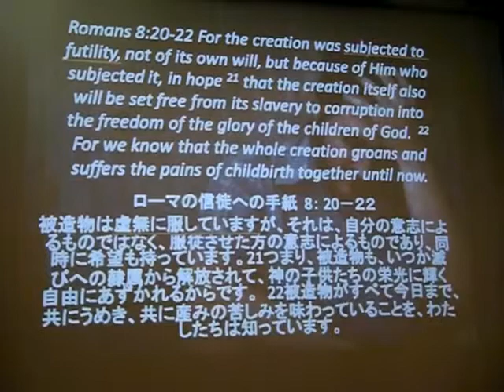SUFFERING : WHY GOD? - Pastor Monty Izon....Part 2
Suffering :
Unbeliever's Response.